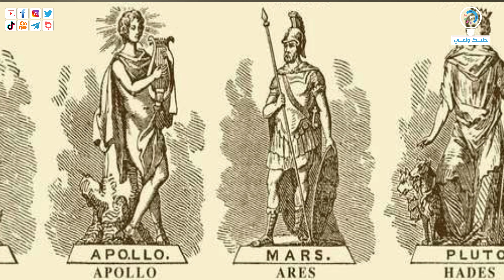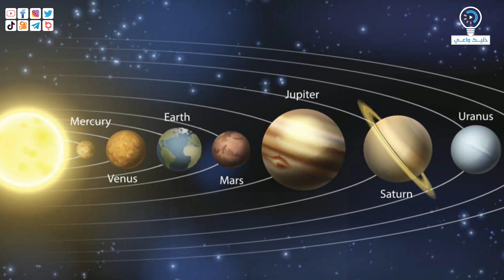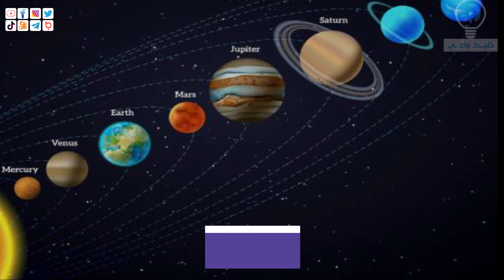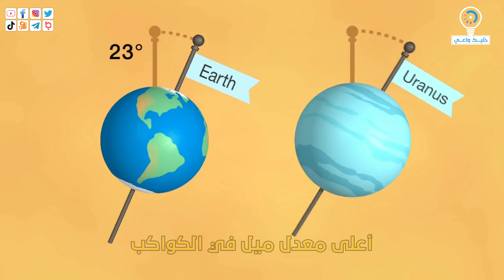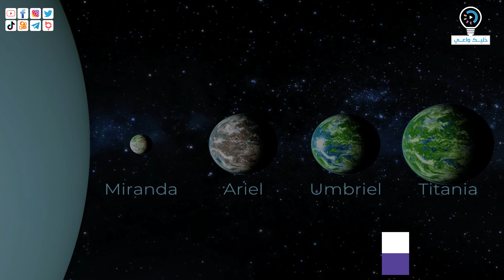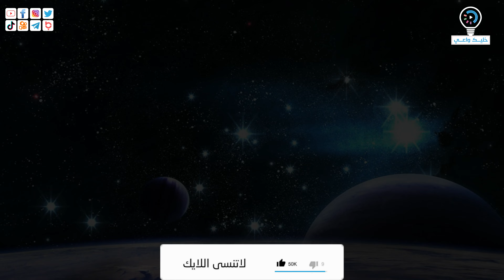حقائق لا تصدق عن كوكب أورانوس | كوكب الغرائب | خليك واعي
◀ الفضاء هو من أكثر الأشياء في كوننا يحمل الكثير من الغموض سواء كان الفضاء المدرك أو الفضاء الخارجي أو الفضاء البعيد أو الفضاء السحيق ، فالمجموعة الشمسية وكواكب المجموعة الشمسية وحتى الشمس والقمر أنفسهم يحملون الكثير من الغموض حول كيفية الحياه على هذ الكواكب ، ولكن هناك بالطبع كواكب مذهلة تستحق التميز عن باقي الكوكب الأخرى ، وكثير منا يريد أن يرى تصوير حقيقي للفضاء أو تصوير حقيقي للكواكب ، أو حتى لقطات حقيقية للكواكب ، حتى يرى الكواكب على الطبيعة ، ويرى الظواهر الخارقة للطبيعة التي تحدث على الكواكب الآخرى ، وفى هذا الفيديو ولكل عشاق الفضاء ستتعرف على كوكب أورانوس والمعروف أيضاً بأسم الكوكب الأزرق أو الكوكب الجليدي أو الكوكب الغازي ، وستتعرف على خصائص كوكب أورانوس ، بالأضافة لظواهر كونية وظواهر غريبة وظواهر خارقة وظواهر مدهشة تحدث في الفضاء ، وسترى تصوير لكوكب أورانوس ، لذا تعرف على حقائق مذهلة لواحد من أغرب الكواكب ، وأيضاً من أكبر الكواكب ، وترتيب الكواكب في بعدها عن الشمس ، وستتعرف أيضاً عن معلومات لأول مرة تعرفها عن كوكب الأرض ، وعلى كيف تم أكتشاف كوكب أورانوس؟ ومتى تم أكتشاف كوكب أورانوس؟
00:00 متى أصبحت المجموعة الشمسية 9 كواكب ؟
00:04 متى تم أكتشاف كوكب بلوتو ؟
00:16 متى عادت المجموعة الشمسية الى 8 كواكب فقط ؟
00:21 لماذا أعلن أتحاد الفلكيين العالمي عدم أعترافه بكوكب بلوتو ؟
01:11 متى تم أكتشاف كوكب أورانوس ؟
01:11 من هو مكتشف كوكب أورانوس ؟
01:11 كيف تم أكتشاف كوكب أورانوس ؟
01:17 ما هو أول كوكب تم أكتشافه بالتليسكوب ؟
01:32 كيف تم تسمية كوكب أورانوس ؟
01:45 من الذي قام بتسمية كوكب أورانوس ؟
01:52 ماذا يعني أسم كوكب أورانوس ؟
02:13 كيف تم إكتشاف أول كوكب في العصر الحديث ؟
02:35 من هو أول من أكتشف كوكب أورانوس ؟
02:43 ما هو عمر كوكب أورانوس ؟
02:53 ما هي خصائص كوكب أورانوس ؟
03:05 ما هو ترتيب كوكب أورانوس في المجموعة الشمسية ؟
03:08 ما هي المسافة بين الشمس وكوكب أورانوس ؟
03:33 كم يبعد كوكب أورانوس عن الأرض ؟

أداء صوتي : هشام النجار  | إعداد : كريم جمال - هشام النجار

إذا أستطعنا إضافة معلومة جديدة لك .. ففضلا لا تنسى الإشتراك والإعجاب وتفعيل الجرس ، للإستمرار في إضافة المعلومات الجديدة لك ، ولا تنسى كسب الثواب من خلال مشاركاتك المعلومة لغيرك

فيديوهات مقترحة لإضافة معلومة جديدة لمعلوماتك

غرفة الصمت | أهدأ مكان على وجه الأرض | يمكنك سماع صوت ضربات قلبك وإحتكاك عظامك | خليك واعي